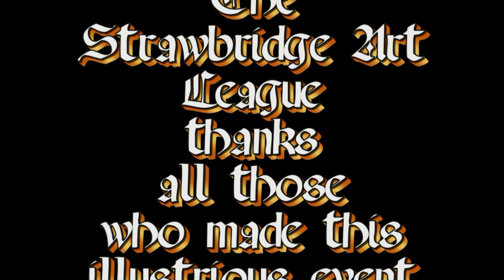Renaissance Fair 2016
The Strawbridge Art League thanks everyone who made this amazing two weekend event possible.  Performances, interactive fun, and talents galore.